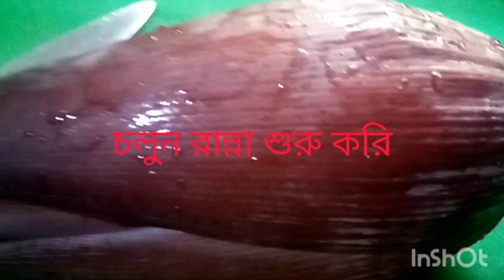কলার মোচা গরম ভাতের সাথে এক বার খেলে মুখেস্বাদ লেগে থাকবে সবাই সাবস্ক্রাইব করবেন। 👌